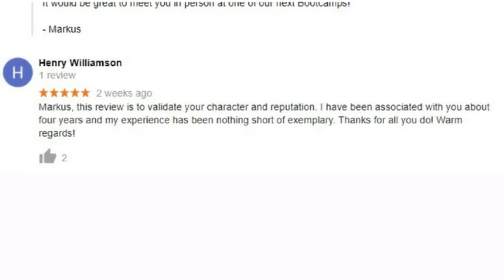Rockwell Trading Review from Henry Williamson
Markus,

This review is to validate your character and reputation. I have been associated with you about four years and my experience has been nothing short of exemplary.

Thanks for all you do! Warm regards!

Markus Heitkoetter
Rockwell Trading Services LLC
401 Congress Ave 1540 Austin, Texas 78701

Known for being able to teach anyone to trade in 60 minutes or less, Markus Heitkoetter with Rockwell Trading has taught over 360,000 traders worldwide and has appeared on CBS, FOX, NBC, ABC and more. Markus is on a mission to prove how simple trading really is so that you too can travel the world and live the lifestyle you always dreamed about.